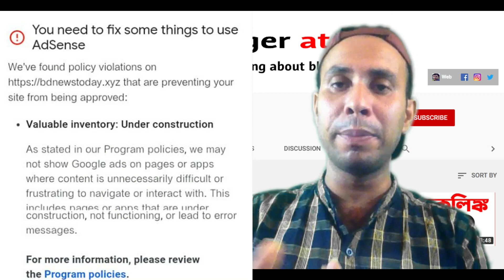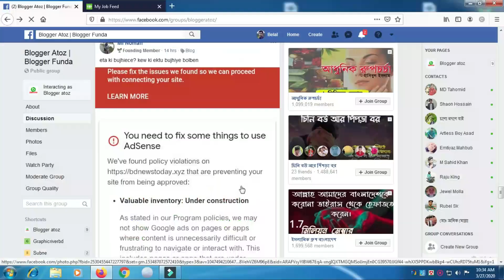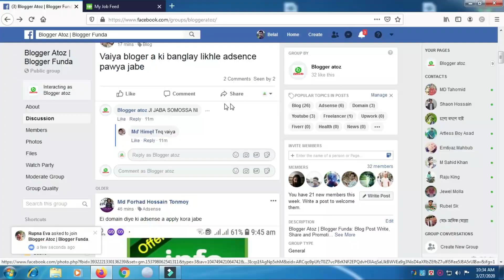Valuable Inventory Under Construction Adsense | Adsense Approval 2025 | Blogger Bangla Tutorial 2025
Blogger Bangla Tutorial 2025 : Valuable Inventory Under Construction Adsense 2025.